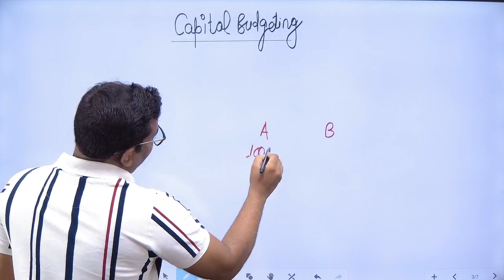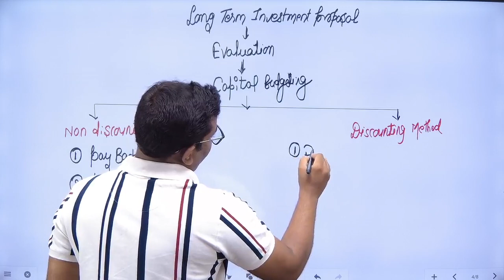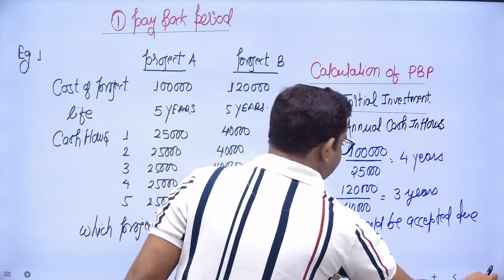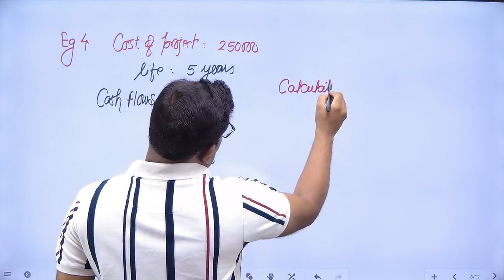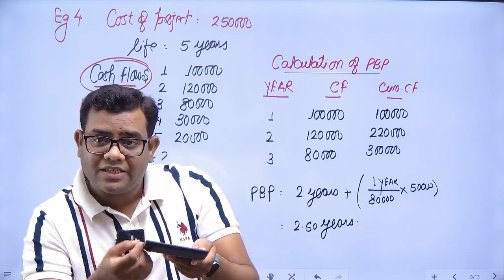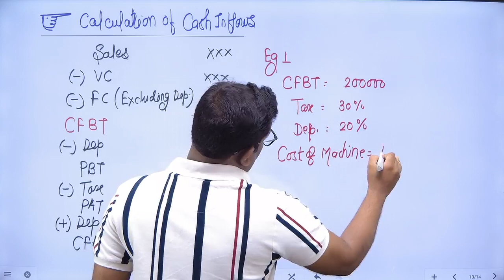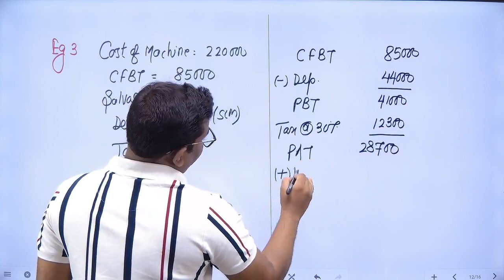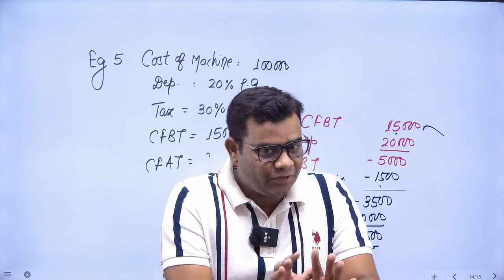CA INTER FM CAPITAL BUDGETING CLASS - 1